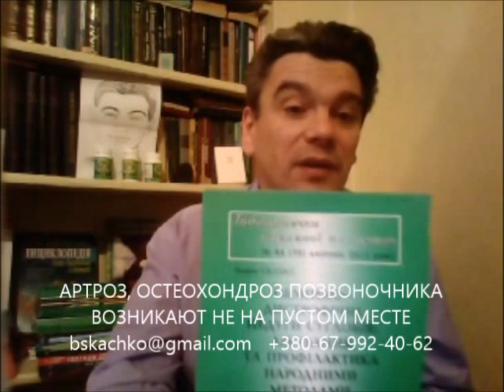Как стать миллионером 6. Смотрите онлайн зеркальный тест как стать миллионером? И все будет хорошо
Оценив без затрат свое здоровье Вы сможете реально понять: Вам в банк за деньгами или на осмотр к врачу.
Ваше здоровье зависит от Вашего отношения к себе. От того, насколько Вы знаете, что такое правильное питание, как правильно питаться, как правильно пить воду для здоровья.  Если у Вас есть отеки под глазами или мешки под глазами, темные круги под глазами или синяки под глазами, облысение или выпадение волос на голове, угревая сыпь или угревая болезнь - Ваше здоровье под угрозой. нарушена работа печени и работа почек, высокая вязкость крови испытывает возможности сердца
Врач, фитотерапевт, диетолог, Скачко Борис, Украина, Киев

иными словами Вы знаете как стать миллионером? хотите знать больше - смотрите онлайн зеркальный тест как стать миллионером. и Все будет хорошо!
Ваше здоровье в огромной мере зависит от Вашего отношения к себе. От того, насколько Вы знаете, что такое правильное питание, как правильно питаться, как правильно пить воду для здоровья.  потому как если у Вас есть отеки под глазами или по-иному мешки под глазами, темные круги под глазами или также их называют синяки под глазами, облысение на голове или усилилось выпадение волос на голове, периодически появляется угревая сыпь или уже есть угревая болезнь - значит Ваше здоровье под угрозой. в разной степени нарушена работа печени и работа почек, а высокая вязкость крови испытывает возможности сердца. и очень сложно в таких условиях стать миллионером!